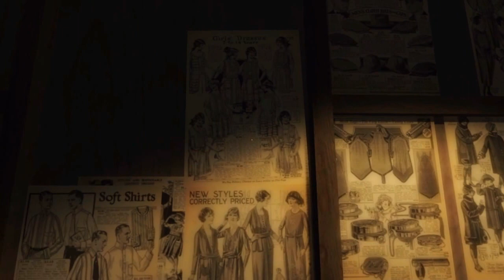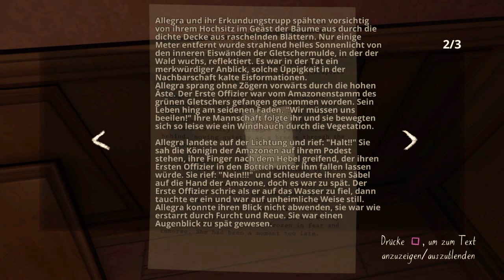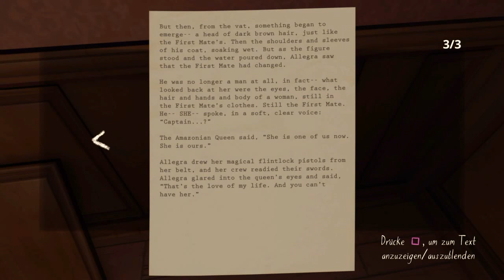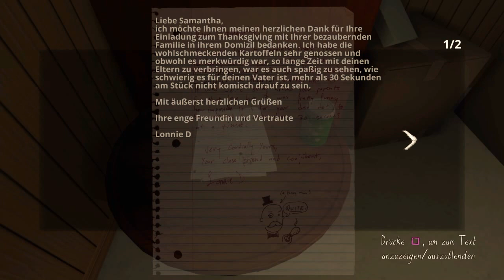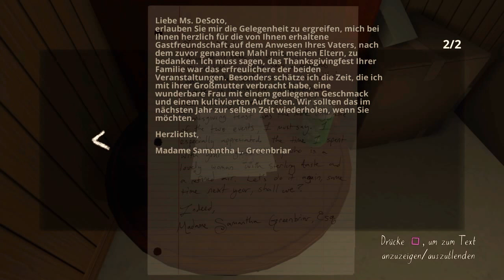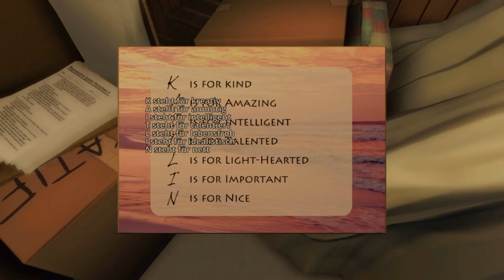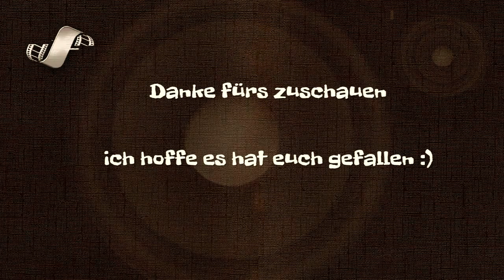Gone Home #06 - Oscar und das Ouija Brett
Falls es zu fragen zu dem Intro oder dem Outro gibt schreibt mich persönlich an :)
✘ Playstation 4 Ultimate (1TB)
✘ Playstation 4 Slim (1TB)
✘ Playstation 4 - DualShock 4 Wireless Controller (2016)